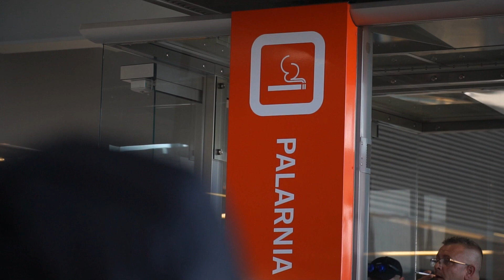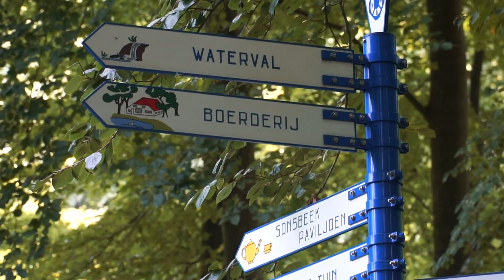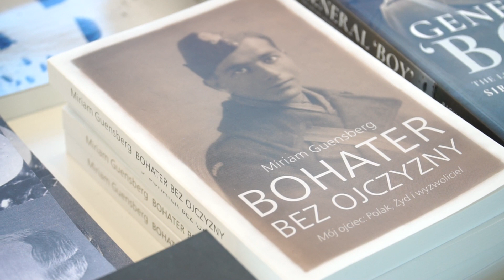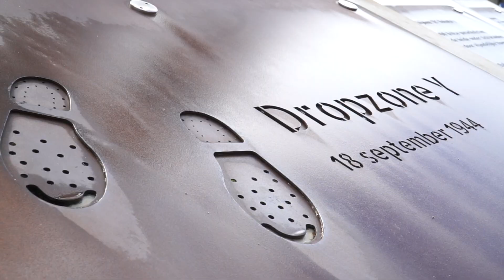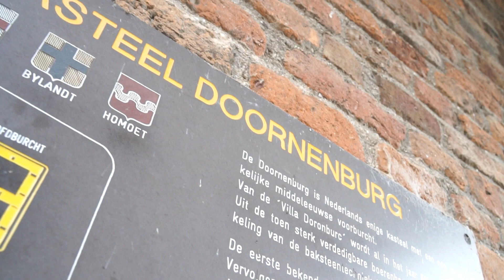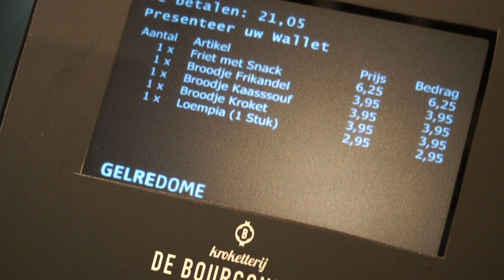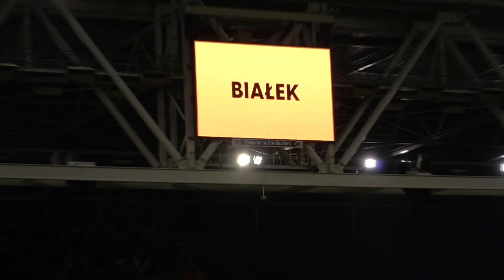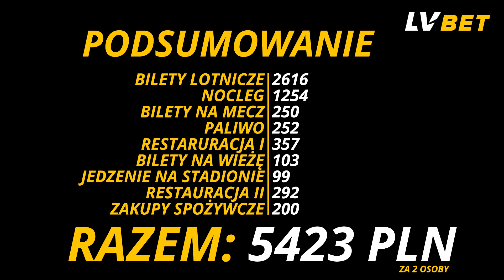Futbol Trip #22 - Vitesse Arnhem!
Wąs z Szpilbergiem ponownie na szlaku! Po raz pierwszy odwiedziliśmy Holandię (lub jeśli ktoś woli - Niderlandy), postawiliśmy na Arnhem i tamtejszy klub Vitesse, w którym gra dwóch Polaków - Kacper Kozłowski (znany z Pogoni Szczecin, w dalszym ciągu zawodnik Brighton) oraz Bartosz Białek (Zagłębie Lubin, aktualnie wypożyczony z Wolfsburga). Zobaczyliśmy miasto, holenderski klimat rowerowy, jak i stadion, który zrobił na nas bardzo pozytywne wrażenie. Przez cały nasz pobyt przewijał się temat 78 rocznicy desantu powietrznego Airborne, powszechnie znanego jako bitwa pod Arnhem, w której ważną rolę odegrali żołnierze gen. Sosabowskiego z Pierwszej Samodzielnej Brygady Spadochronowej.